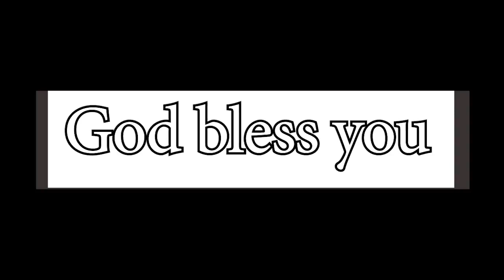Deep Sleep in 10 Minutes.Sleep Music. Relaxing Music.Peaceful Music. Sivananda Yoga, Kapalbhati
Welcome to Mindly music.
In this video we are provide you best stress relief music
and also for deep sleep music
This music is relaxing music for your healthy mind

Software/Application I used:
- Canva